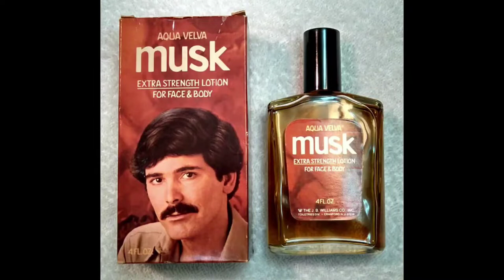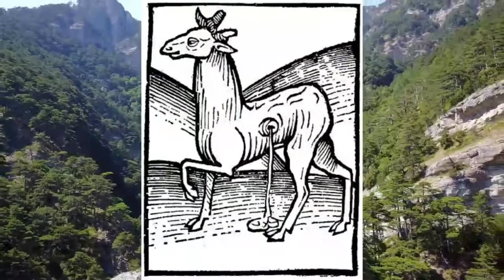कस्तूरी मृग के विषय मे रोचक तथ्य | kasturi mrig ke vishay me rochak tathya .//himalayas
Our thanks to Maneka Gandhi and People for Animals for permission to republish this post, which originally appeared on People for Animals on January 18, 2012. Gandhi is the founder of People for Animals and a member of the Indian parliament.
One of the only things that the UPA [United Progressive Alliance] government [of India] has done is to focus attention on our vanishing wild animals. In 6 years—even with a Maneka Gandhi—the NDA [National Democratic Alliance] did nothing. I just hope that we will be able to get systems in place to save what is left.
The tiger is the apex species. If he is poached, you can take it for granted that everything is being poached as well. You see evidence of that in the bears on your streets, the monkeys in laboratories, the birds in the bird market, the mongooses in paint brushes, the ivory in your wedding bracelets, the shahtoosh shawls that silly spoilt rich women wear. But what you don’t see is a whole underground market of rare animal and plant parts that go into perfumery and “herbal/ayurvedic/Tibetan/Chinese” medicine [see the Advocacy for Animals article Traditional Chinese Medicine and Endangered Animals]. For instance, Kuwait has a market selling agar wood chips for scenting rooms. Every day, poachers cut down hundreds of endangered agar trees from Assam and Burma and supply the chips to the Middle East, and the same thing with sandalwood, which goes entirely into the religio-cosmetic market.
The Musk Deer is another Indian victim whose passing will only be noted when it completely disappears. At the rate it is being poached, that should be about 5 years from now.
It is a small deer without antlers. About 3 feet high, it weighs from 11-18 kilos. It is sandy brown with a white yellow strip from the throat to the chin. The body slopes forward, as the hind legs are almost a third longer than the forelegs. The ears are large and rounded. Its canine teeth protrude from the mouth. The deer can breed at 2 years of age and usually has just one child born usually in June/July. It can live to 20 years of age.
During the day Himalayan musk deer hide in the forest. They come out at dusk into open areas and graze till dawn. They live as couples in the same home range all their lives. Males scent-mark their territories by rubbing their tail gland against trees and stones.
When frightened, these shy animals leap into the air, and some leaps cover up to 19 feet, often changing direction midleap. They communicate with each other through smell. Primarily silent, musk deer will emit a loud double hiss if alarmed and may scream plaintively if wounded.
Male deer have a scent sac or pod which becomes active when they are about two years old. This sac secretes a substance known as musk; the stag uses it to mark his territory and to attract females. Each musk pod weighs about 15 gm. This tiny pod is what the poacher wants, and he kills the deer to get it.
We have two ways to protect the musk deer, one is to protect and to restore habitat by stopping tree felling in the Himalayas, the other is to stop using musk altogether.
The Chinese, Japanese, and French must be stopped through international condemnation. There are synthetic alternatives and plant-based labdanum oil, and in 1993 synthetic musk was approved by the national medicine management authority of China. If they don’t stop today, they will have to stop in 5 years, as there will not be any musk deer left—like the Chiru antelope killed for shahtoosh shawls.
In India we have a pathetic excuse for a Musk Deer Sanctuary in Chamoli, Uttar Pradesh. The sanctuary is one of the largest Himalayan protected areas in the country. But it is afflicted with the Kedarnath Temple nearby and its tourists, motels, and dhabas have denuded the forest along with the huge grazing of animals bred for meat—goats, buffalo, and sheep. The forests are raided daily for fuel wood and in summer they are burnt deliberately by the forest guards. Now the industry of medicinal herbs and honey ensures another few thousand people enter the core area. Poaching is rampant and uncontrolled. This huge area has a total staff of one wildlife warden, five assistant wardens, 23 guards, one clerk, and one driver. In 1982 a breeding centre for musk deer was established at Khanchula Kharak on the periphery of the Kedarnath Musk Deer Sanctuary. So far it has bred 10 deer!